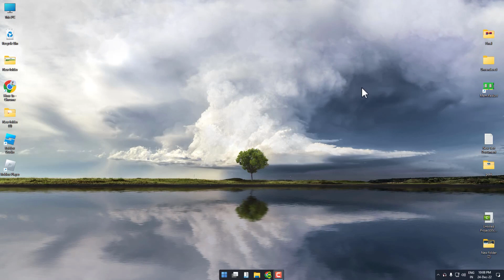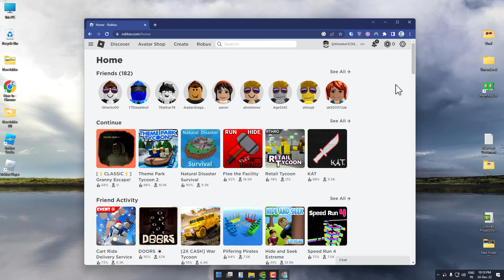How To Fix You Don't Have Permission To Join Private Server Roblox (EASY WAY!)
How To Fix You Don't Have Permission To Join Private Server Roblox. It’s a very easy tutorial, I will explain everything to you step by step.